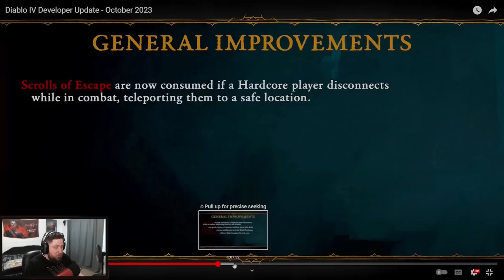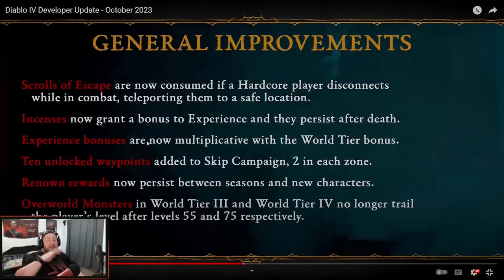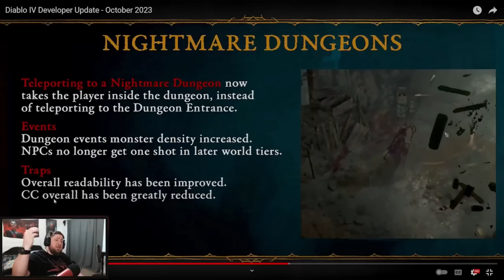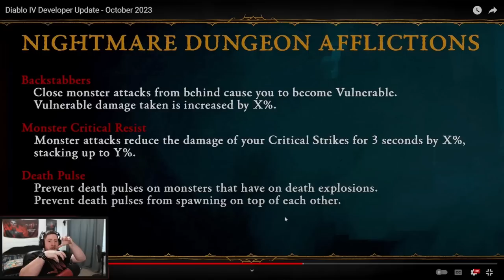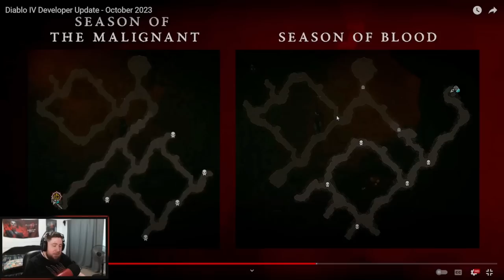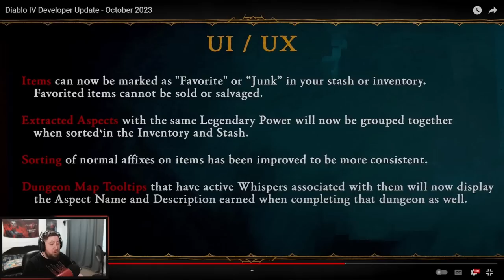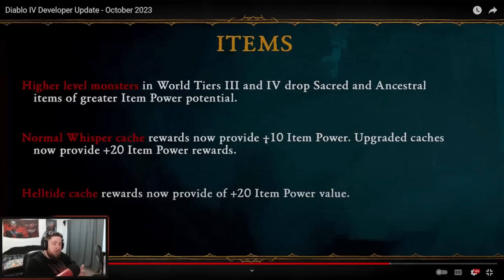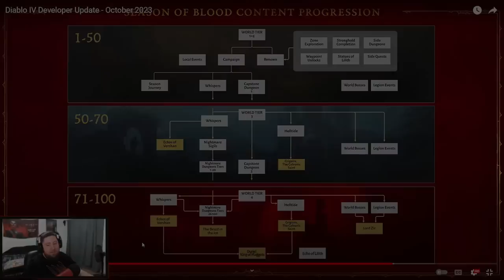Diablo 4 Season 2: Season of Blood UPDATE IS INSANE!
🎮 PSN: Warlug
🌐 Battlenet: Warlug-1927

⏱️Time Stamps⏱️